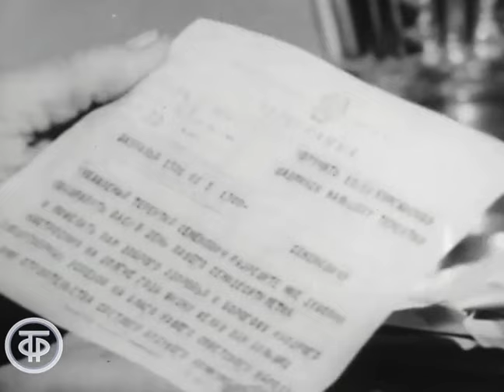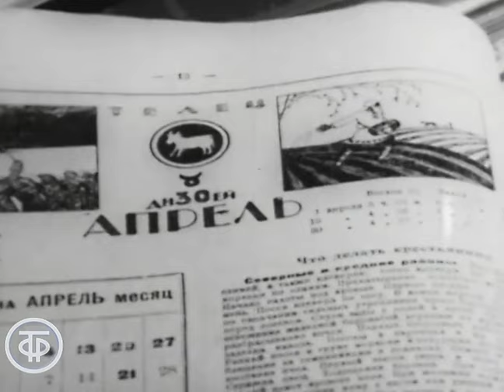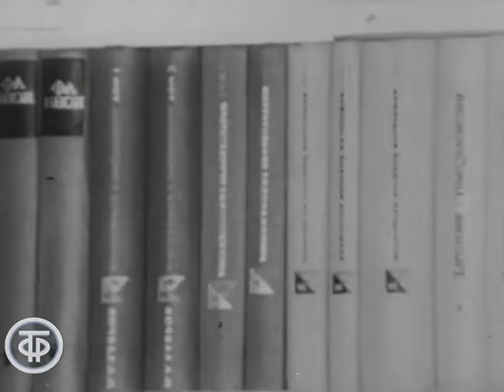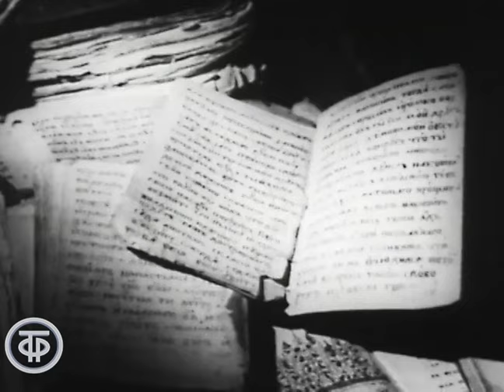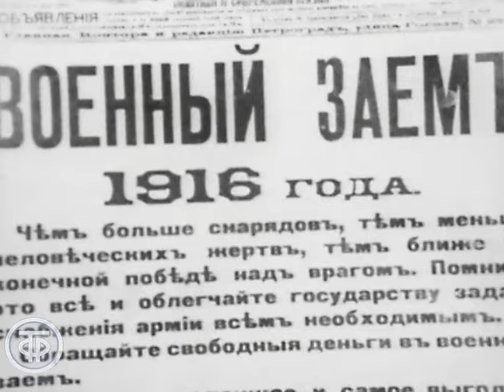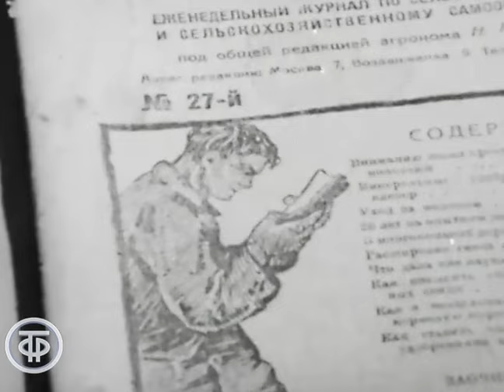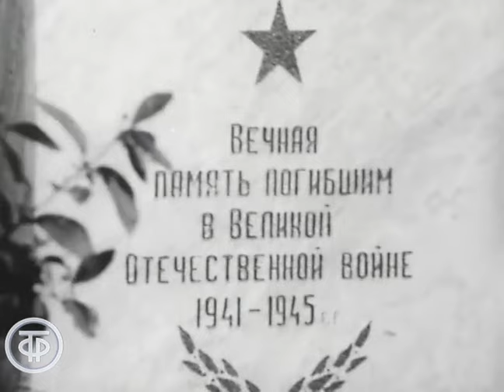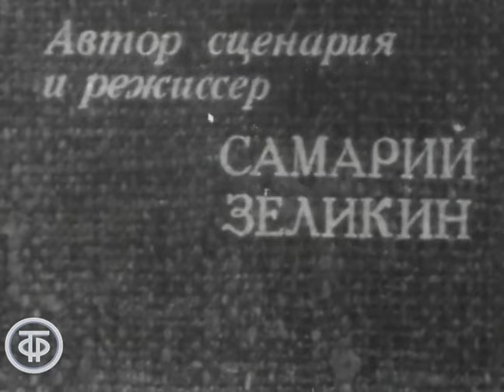Труды и дни Терентия Мальцева. Документальный фильм (1971)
Фильм о Терентии Семеновиче Мальцеве, Герое Социалистического Труда, лауреате Государственной премии СССР, почетном академике ВАСХНИЛ. Удивительная судьба у этого человека. Не имея специального образования, он изобрел эффективный метод ведения сельского хозяйства Сибири, после чего стал самым почетным полеводом страны.

Автор сценария и режиссер - Самарий Зеликин
Оператор - Дмитрий Серебряков